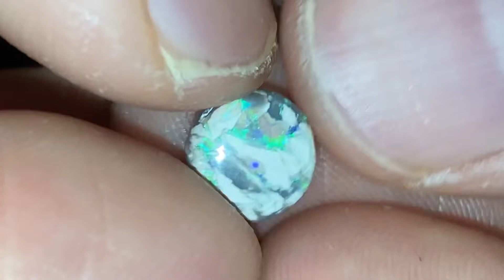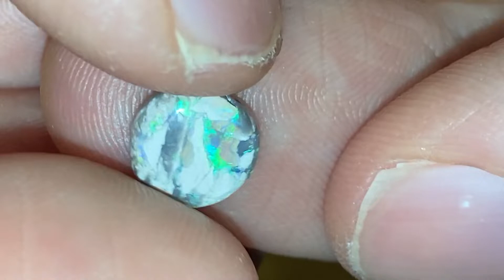Australian opal from Lightning Ridge, cut and polished single gemstone.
This dark opal cut from a small rough Nobby is almost a circle in shape and has some beautiful bright green and blue play of colours. A shame about the sand. However the piece may still be quite an attractive stone for some people. :)
Weight: 1.5 - 2 carats approx.
Origin: Lightning Ridge, Australia.
Cut: Hand cut, freeform.